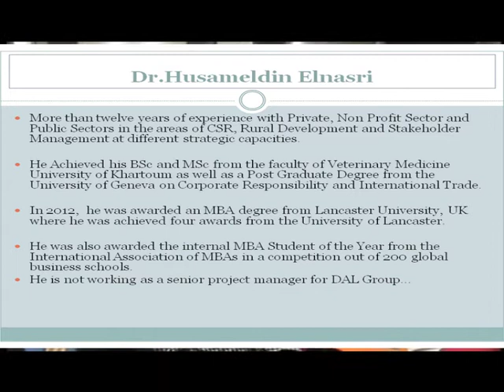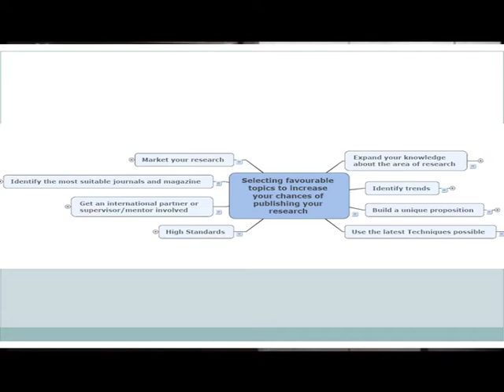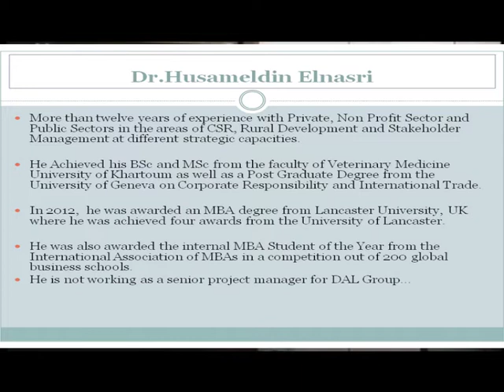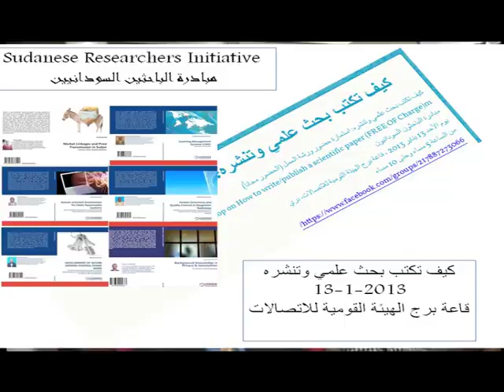How to increase our chances to publish by selecting favorable research ideas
How to increase our chances to publish by selecting favorable research ideas.By Dr. Husameldin Omer El Nasri
More than twelve years of experience with Private, Non Profit Sector and Public Sectors in the areas of CSR, Rural Development and Stakeholder Management at different strategic capacities.

He Achieved his BSc and MSc from the faculty of Veterinary Medicine University of Khartoum as well as a Post Graduate Degree from the University of Geneva on Corporate Responsibility and International Trade.
In 2012,  he was awarded an MBA degree from Lancaster University, UK where he was achieved four awards from the University of Lancaster.
He was also awarded the internal MBA Student of the Year from the International Association of MBAs in a competition out of 200 global business schools.
He is not working as a senior project manager for DAL Group...
Information Resources Evaluation for Research Purposes. By Dr. Khalid Abusin
ورشة عمل مبادرة الباحثين السودانيين: كيف تكتب بحث علمي وتنشره
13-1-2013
Sudanese Researchers Initiative